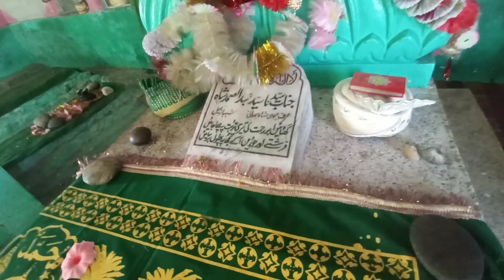Famous sufi saint:hazrat abdul samad shah sahib|villae route|village life|vlog|عبدالصمد شاہ صاحب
hi!
my home🪴🪴🪴🌳🌲☘️🌿
my village🪴🌱🌷🌻🍀
I grow vegetables and grass near my home and almost after 2 to 3 days I harvest my vegetables. and also many flower plants are in my garden...